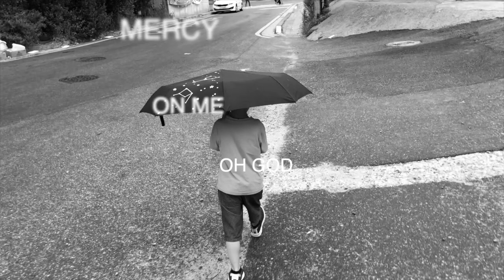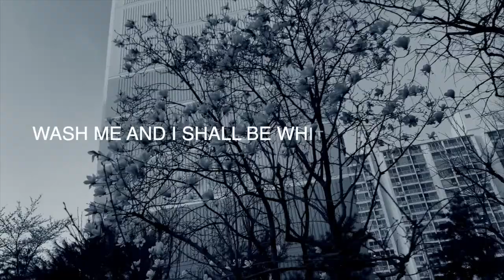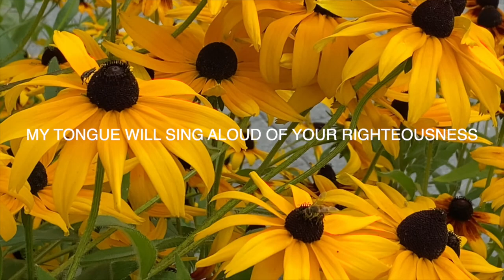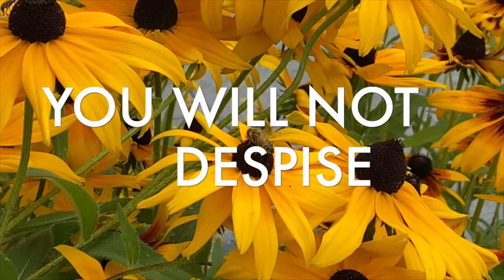STOOP-PSALM 51 (Psalmodic lyric video)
Experimenting with both microtonalty and non-diatonic chordal harmony. Using the text to one of my favorite Psalms. I considered the deep pain that must have befallen David as he wrote this Psalm. The microtonality bring a little extra pain to the already painful words. But ultimately the work ends positively which I tried to show by moving from dark to light.